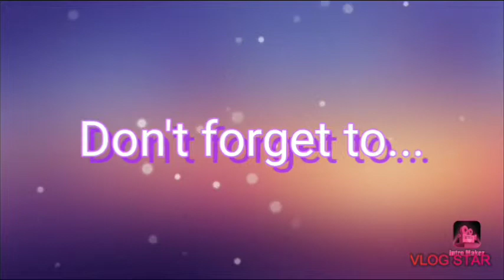Baldi's Big Zoo || Gacha Life